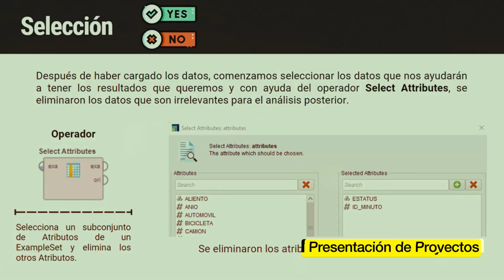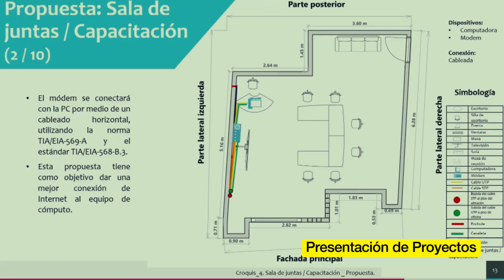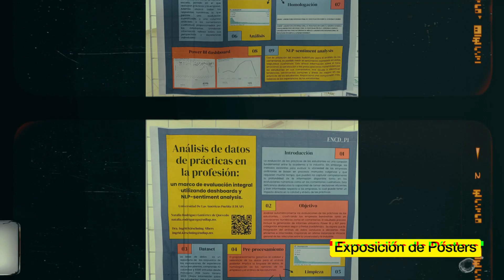RECAPITULACIÓN ISTII - OTOÑO 2023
Querida comunidad ISTII, este semestre que finaliza trabajamos arduamente dentro y fuera del aula, en diversas actividades formativas e integrales. Participamos entusiastamente en eventos de distinta índole, enriqueciendo nuestro conocimiento y formación. Hemos preparado esta semblanza de los eventos en los que participamos, como un recuento de las experiencias que se viven día a día en el CRC-San José Chiapa. Gracias a todos nuestros estudiantes, profesores, empresas y demás colaboradores, por contribuir en la formación de nuestros futuros ingenieros.